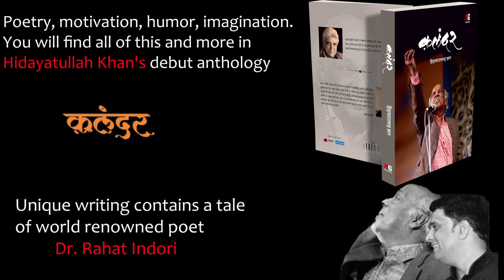Best Of Manzar Bhopali & Tahir Faraz At Jashn-e-Rahat | Adbikunba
Jashn e Rahat 2019
4 December 2019

Adbikunba, Ninad is working since 2007 in the field of Literature & Communal Harmony. We are hosting Mushaira continuously every year from 2007 and till now we have hosted lost of Mushaira and Adbi Mehfil in Indore.

In April 2018 we also organised Indore Religion Conclave "HUMSAZ"

AUTHOR:  HIDAYATULLAH KHAN
YOU CAN BUY ON AMAZON

ADBIKUNBA
NINAD